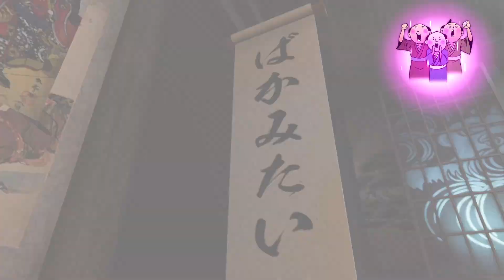Like a Dragon: Ishin! - Karaoke: Bakamitai - Sub ITA